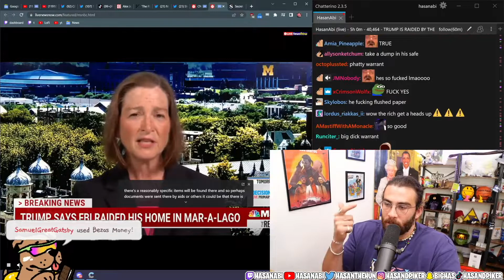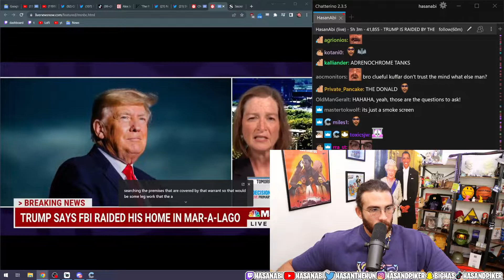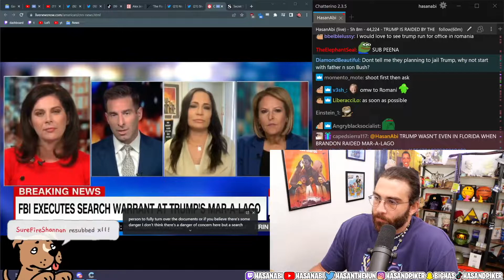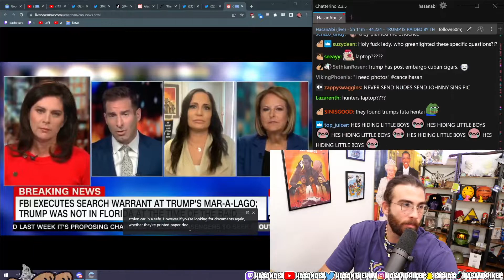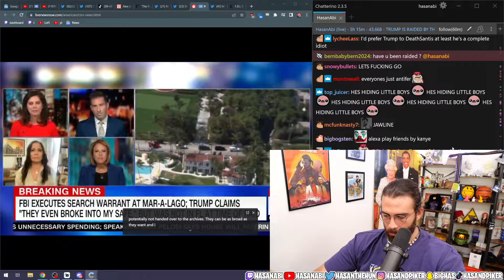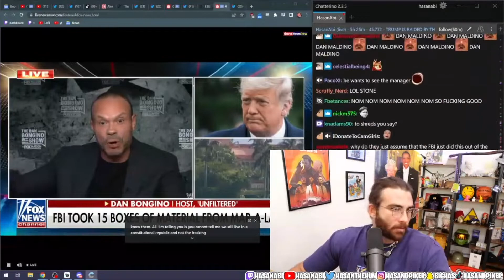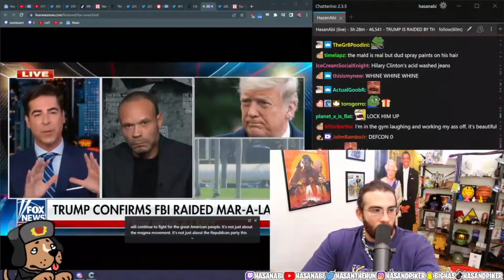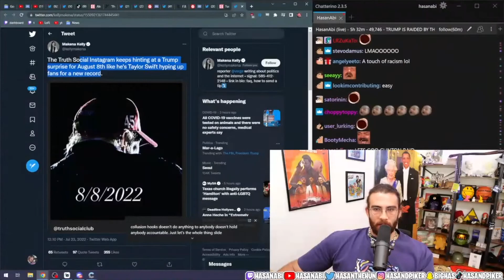Trump Gets Raided by the FBI and Dark Brandon | Trump Going to Jail | HasanAbi Reacts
BREAKING NEWS HasanAbi reacts to CNN, MSNBC, Fox news coverage of Trump's Mar A Lago home being raided by the FBI.